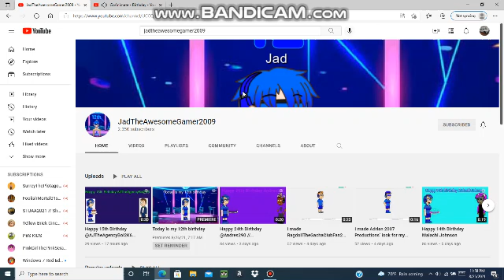Happy 12th birthday JadTheAwesomeGamer2009!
Happy birthday to you Jad!